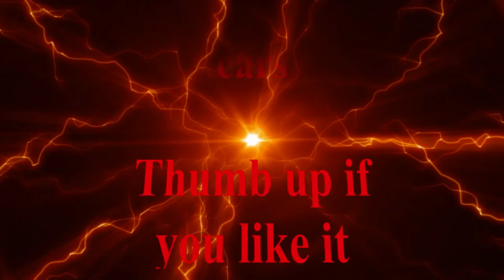Airbrushing Bricks on Ski Helmet by CarManiac 3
Ski Helmet airbrushing